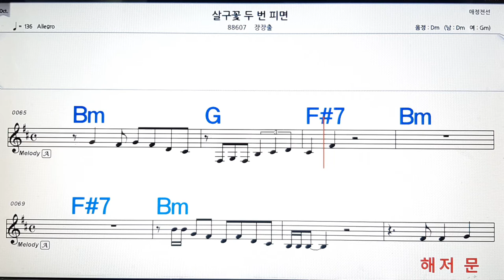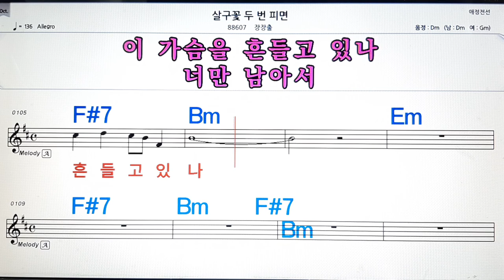살구꽃 두번 피면/장장출💋노래방, 악보,반주, 가라오케 ,코드, 가사 .💖Karaoke, Sheet music ,Chord, Lyrics ,MR